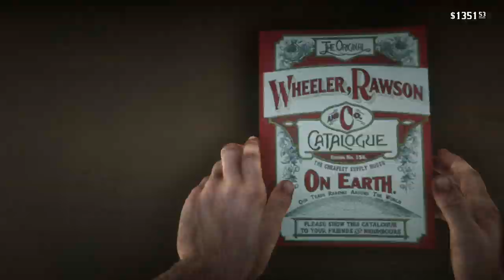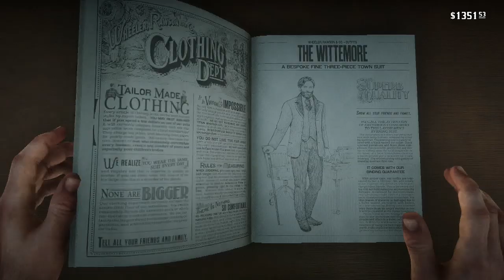RED DEAD REDEMPTION 2 - PART 22 - CHAPTER 4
00:17 A FINE NIGHT OF DEBAUCHERY

19:24 HORESEMAN APOCALYPSES

ACTION SPOTS
14:10
20:45

Stream Schedule:
TBD every week